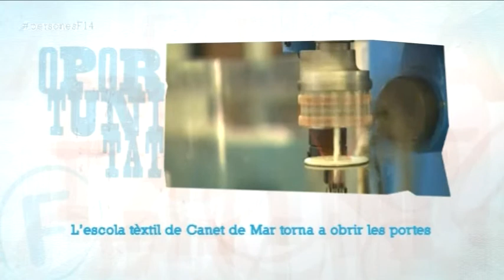L'escola tèxtil de Canet de Mar torna a obrir les portes